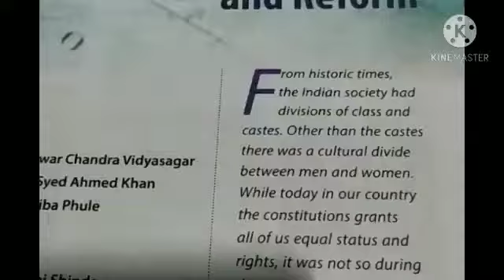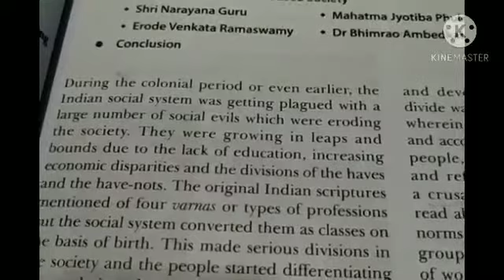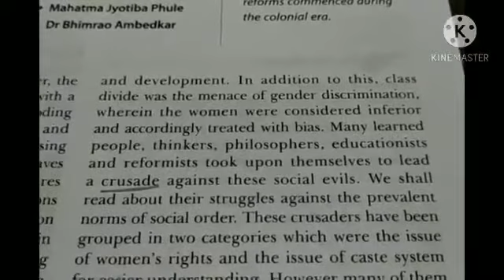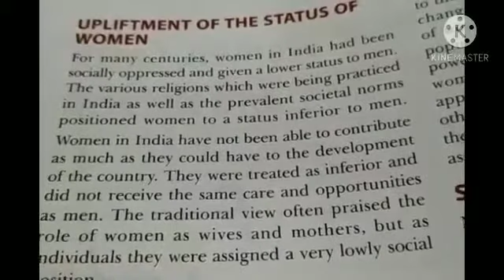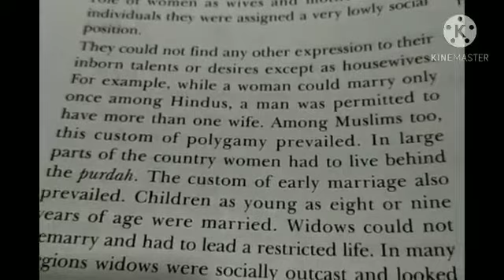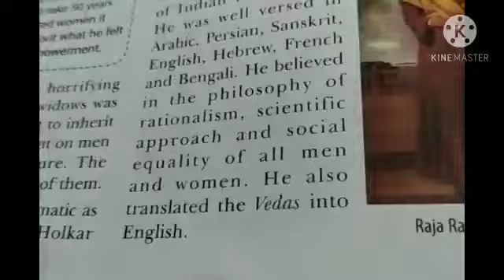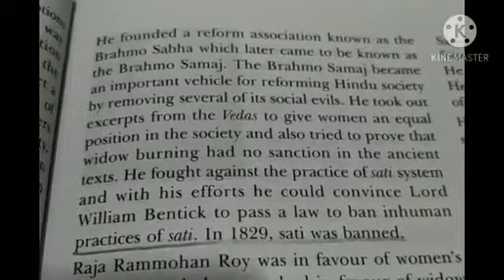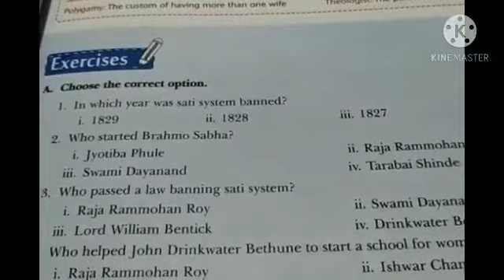CBSE, Class- 8th, History, Lesson- 9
Topic- Women, Caste and Reform